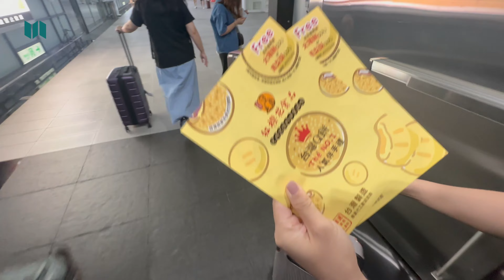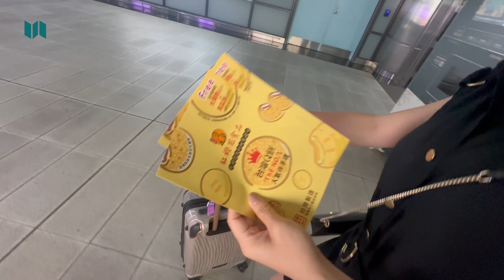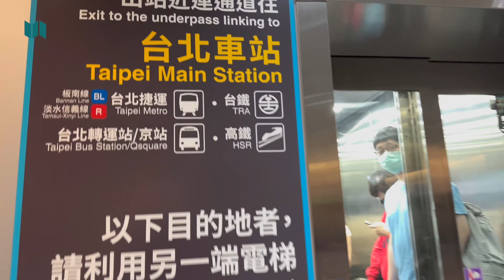台北隨意慢遊 Episode 0 - Day1 - Downshifting Journey in Taipei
第N次來台北
除了新酒店、新餐廳、逛街好去處、夜市和商場新店，與及新地標介紹外，
究竟台灣在之前那段不方便旅遊的日子，起了什麼變化？
這次我們完全無計劃，只憑對台北的記憶和隨意想像，
去了一些意想不到，甚至超乎想像的景點，
到底我們會有什麼奇遇？

A memorable downshifting journey in Taipei without planning and expectation.
The experiences were beyond the imagination.